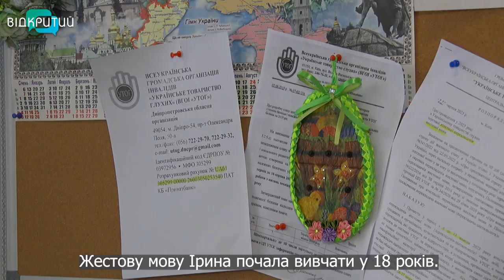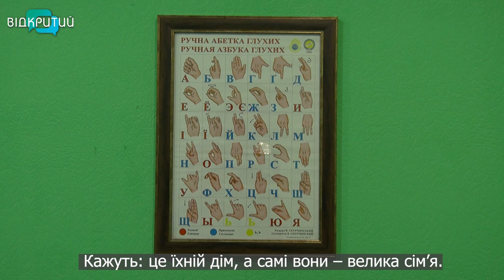Жестова мова: про дніпрян, що спілкуються нею кожен день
Вона була першою і зародилась понад 100 тисяч років тому. Сьогодні у світі майже триста жестових мов. Вони рятують від самотності тих, хто не чує. Напередодні Міжнародного дня мови жестів у світ промовистої тиші поринула моя колега - Ксенія Симоненко.